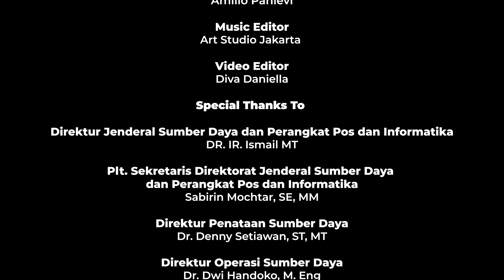Spektrum Tones SDPPI - Oh Negeriku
Spektrum Tones SDPPI merupakan Grup Vokal yang dimiliki oleh Direktorat Jenderal SDPPI.